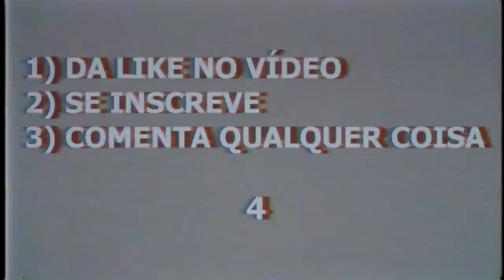CLIQUE NESSE VÍDEO COM O DEDO DO MEIO!